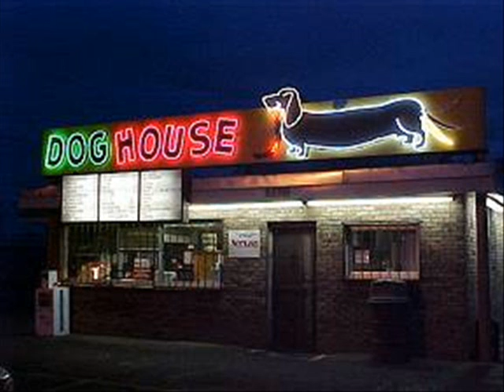lights of albuquerque_0001.wmv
various pics from the web of the lights of Albuquerque, New mexico